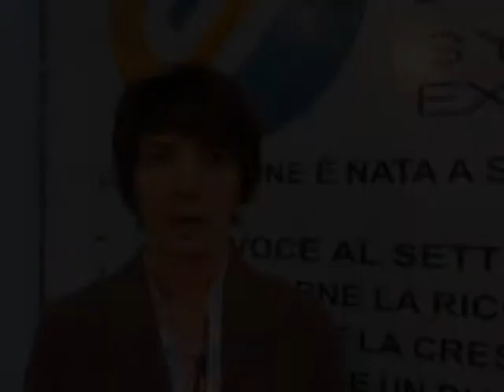SEATEC 2013 - Intervista a Carla Conca di SIEC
Carla Conca, Senior Account di Epson e Presidente dell'associazione SIEC -- Systems Integration Experience Community, ci parla della presenza di SIEC al SEATEC 2013 e delle connessioni tra integrazione di sistemi e nautica.